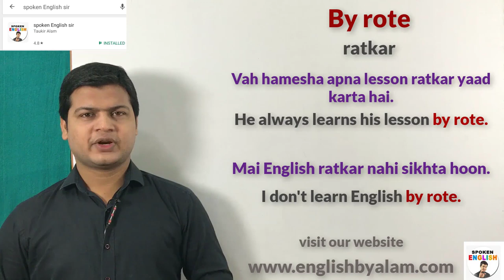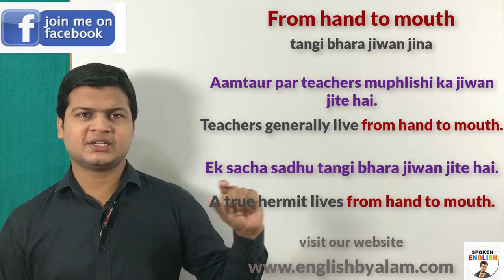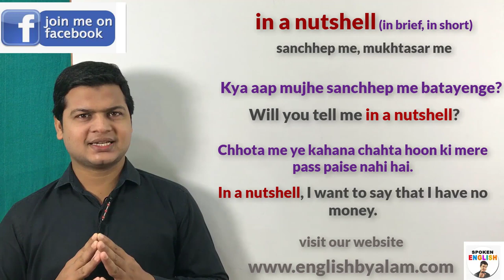idioms & phrases video | idioms & phrases for exams | in a nutshell, in the want of.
BY ROTE (रटकर)
FROM HAND TO MOUTH (तंगी भरा जीवन जीना)
IN A NUTSHELL(छोटा मे संक्षेप में)
FROM TIME TO TIME (समय समय पर)
IN THE WANT OF (के कमी के कारण, के वजह से)

Friends जब वाक्यों मे ऐसे Sense BY ROTE (रटकर)
को बतलाने हो तो इसके लिए आप इन words का use करेंगे

आपको इंग्लिश रटकर नहीं सीखना चाहिए
You shouldn't learn English by rote.

आपको इंग्लिश रटकर नहीं पढ़ाना चाहिए
You shouldn't teach English by rote.

क्या आपको इंग्लिश रटकर सिखाते है?
Do you teach English by rote?

क्या तुमने रटकर इंग्लिश सिखा
Did you learn English by rote.

मैं तंगी भरा जीवन नहीं जीता हूँ
I don't live from hand to mouth.

क्या तुम तंगी भरा जीवन जीते हो
Do you live from hand to mouth?

क्या आप मुझे छोटा मे बताएंगे
Will you tell me in a nutshell?

मैं छोटा मे कहना चाहूंगा ,
आपको वर्डस याद करना चाहिए
I would like to say in a nutshell,you should learn words.

समय समय पर वह मुझसे मिलने आया
He came to meet me from time to time.

समय समय पर वह अपना बिल जमा किया
He paid his bill from time to time.

खाने के कमी के कारण लोग भूखे हैं
The people are hungry in the want of foods.

दवा के कमी के कारण बच्चे बीमार है
The children are ill in the want of medicine.

दवा के कमी के कारण बच्चे मार गए
The children died in the want of medicine.